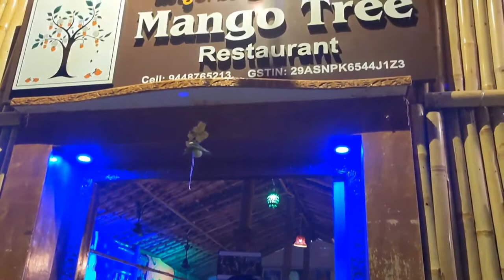Mango tree resturant Hampi.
Mango tree resturant Hampi. Near to Virupaksha temple. Veg only resturant.

Good ambiance, good service, hygenic location.